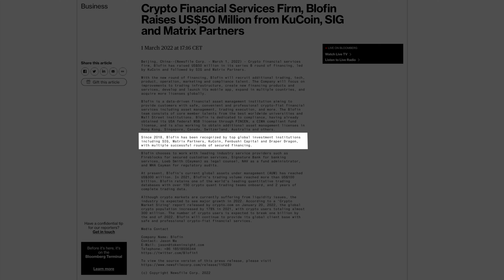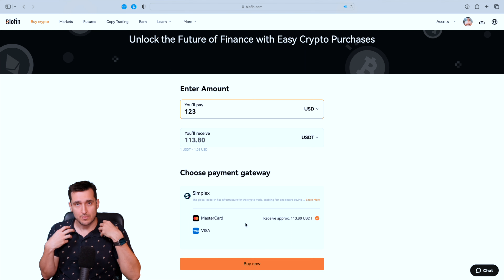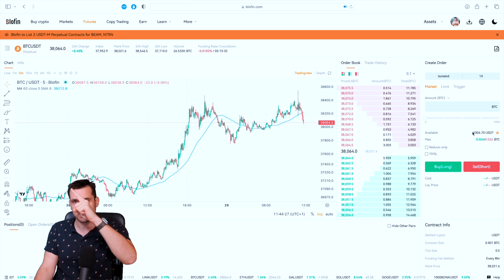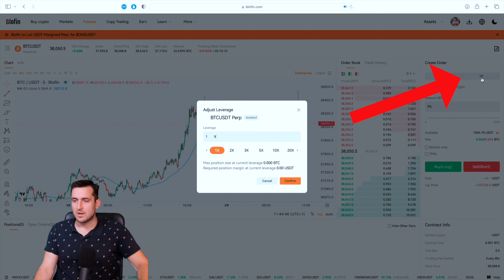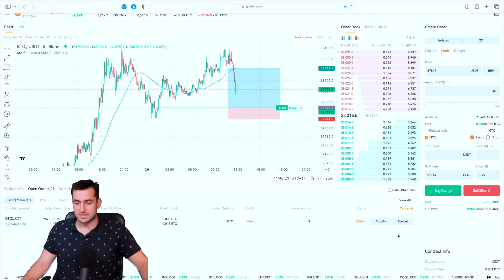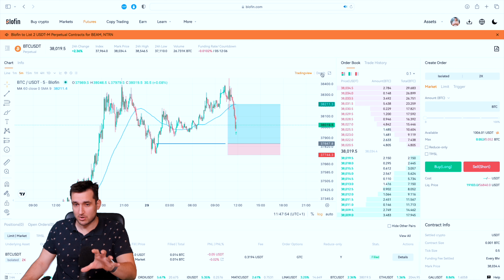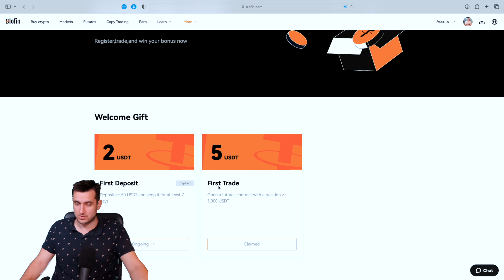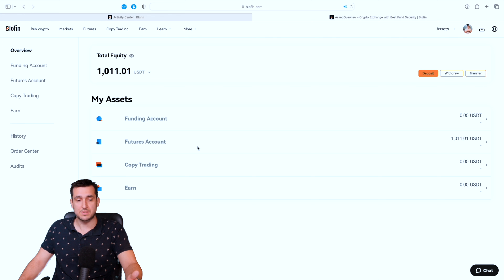Best And Safest Crypto Exchange For Leverage Trading – Blofin I 100X Club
Blofin is a crypto trading exchange. Non-Custodial, No-KYC, available almost everywhere in the world (including the USA, UK and Canada).

In this video I will show you everything you need to know about Blofin.
Use the timestamps below for easier navigation!

00:00 An exchange to rule them all
00:20 What is Blofin?
1:27 How to Buy Crypto on Blofin
2:05 How To Deposit on Blofin
2:28 Market Overview
2:49 Futures Trading on Blofin
2:54 Transfer Funds
3:20 Features of Blofin
4:00 Limit Orders, TP and SL
5:31 Market Orders
5:54 Share Your Profits
6:50 Earn Money By Referring Your Friends
7:20 Copy Trading on Blofin
8:01 Earn on Blofin
8:23 Bonuses on Blofin
8:52 Activities on Blofin
9:20 Assets Overview (Funding, Futures, Copy Trading, Earn)
9:38 Is Blofin Safe?
10:26 No KYC on Blofin
10:40 Worldwide Available
11:03 High Leverage
11:19 Final Thoughts

This is the 100X Club! The channel where I help you 100X Your portfolio and live.